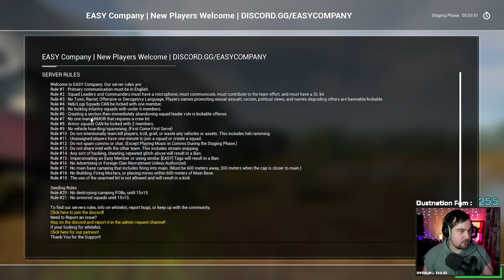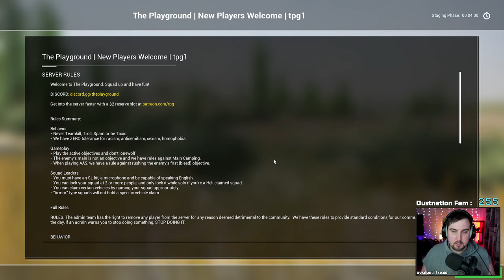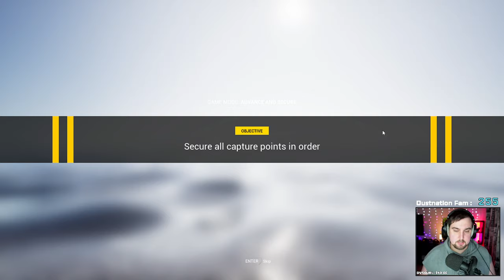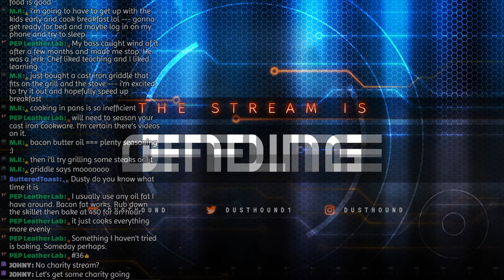Squad | Late Night Mill-Sim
Yo sup boys! lets play some squad.
★Stream Rules★
-Welcome newcomers
-Be Respectful